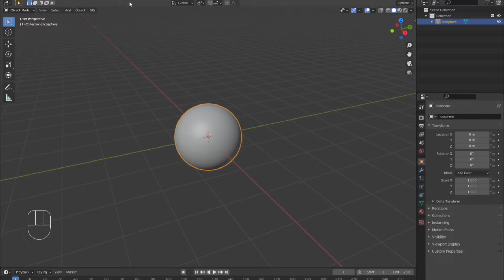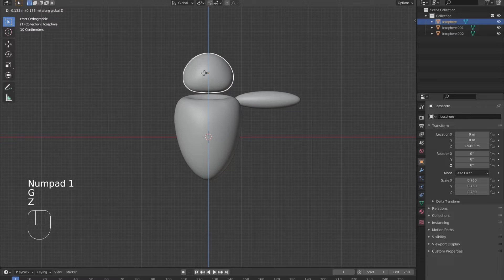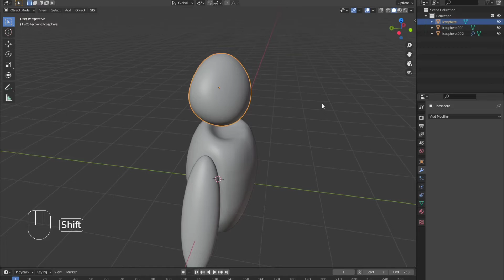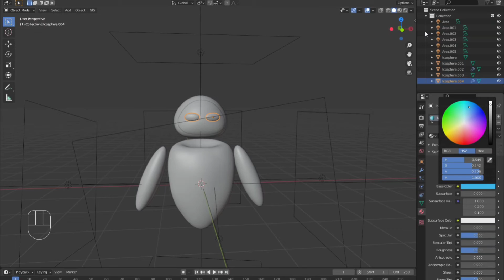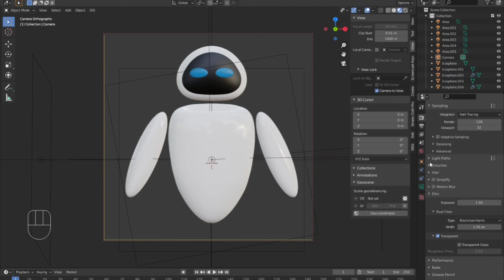Wall - e | eve model design blender speed drawing